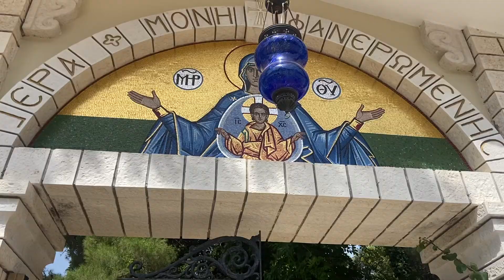Greece 2021- Mauretta Patitsas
OSU Modern Greek 1103 Autumn 2021